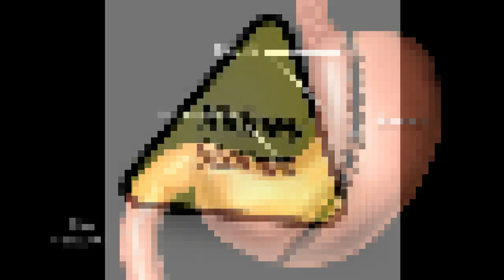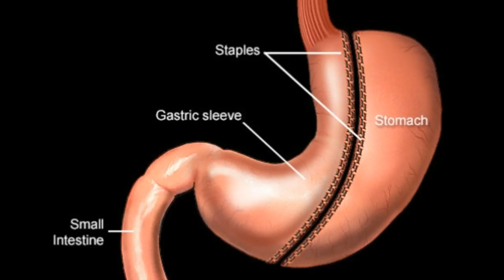மஞ்சள் மருத்துவக் குணங்கள் - Avoid turmeric during pregnancy and regularly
Turmeric (Curcuma longa) is known for its medicinal properties since ancient time. It is often referred to as “queen of spices” because of its magical healing properties. Although this herb has capacity to cure hundred of diseases but it should be logically consumed in specific conditions like pregnancy.

While turmeric may benefit females during pregnancy by resolving skin problems that arises frequently due to hormonal changes, experts are of opinion that amount of turmeric intake should be closely watched. High supplementation of turmeric should be avoided if you are a pregnant or nursing female, as it may interfere with certain body functions leading to complications for mother as well as child.

DO’s for turmeric
Topical use of turmeric over skin in pregnancy is a big YES. Skin conditions changes indifferently in all women due to hormonal changes.  For some women pregnancy may offer extra glowing skin while for others it brought hopeless skin rashes or acne. Since oral intake of medicinal doses of turmeric is not recommended by doctors, its topical application is highly safe and effective to get rid of acne. Apply a mixture of turmeric and honey on the affected area to sooth the pain and reduce inflamed skin. Regular application will remove the acne and will give you a clear pimple free skin.

Spa concept. Portrait of a cute woman with wadded disk over gray background. Looking at cameraSimilarly, if you are facing pigmentation during pregnancy, try this herbal remedy using turmeric. Extract fresh cucumber juice and add it with equal amount of lime juice. In this, add enough fresh turmeric powder to make a smooth paste. Apply this on the dark patches and leave it for 20-30 minutes. Rinse off using plain water. Regular application of this paste is known to reduce melanin production giving a light complexion.

In Indian kitchen using turmeric in foods is compulsory. This minimal amount of turmeric consumption is completely safe for consumption during pregnancy and is known to boost immunity both of expecting mother and fetus inside the womb.

DON’Ts for turmeric
It is said that consuming high doses of turmeric during early pregnancy may stimulate the uterine muscles to contract and then causing bleeding like menstrual period. In last trimester of pregnancy taking too much turmeric orally may induce preterm labor or threatened abortion. This situation could be life threatening for mother also. However, using turmeric as spice in curry is considered completely safe.

Turmeric and PregnancyTurmeric should be avoided by pregnant mothers who have bleeding tendency. Turmeric has been found to inhibit the aggregation of platelet as well as the production of clotting factor by liver cells thereby increasing the risk of bleeding. Avoid the high consumption of turmeric if you have genetic error of clotting. If a surgical labor is planned than stop taking turmeric supplement as it may slow down the normal clotting time leading to delayed wound healing.

Consuming turmeric in milk or as tablet may cause irritation in respiratory infection leading to nausea and diarrhea. It is strictly advised not to take turmeric in large dose as it may lead to unpleasant situation.

So, all we can say that consuming turmeric in limited amount is good for your pregnancy but avoid large dose.